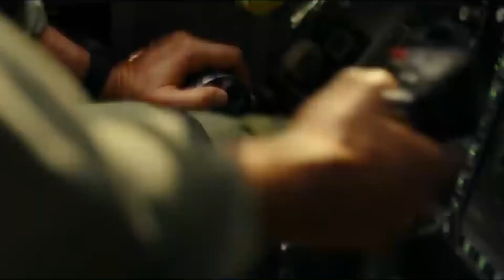Cannes Film Festival 2022 - Part 1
Cannes film festival is the most prestigious film festival in the world. This year it celebrates its 75th anniversary. This first part of the video series is about the latest news about the festival.

Sarah Jansen - Love Trip · [House Background Music]